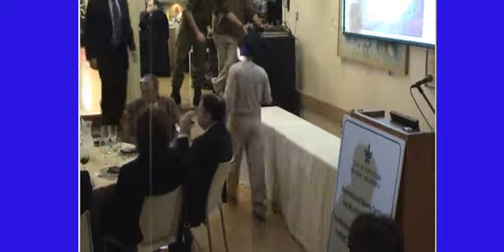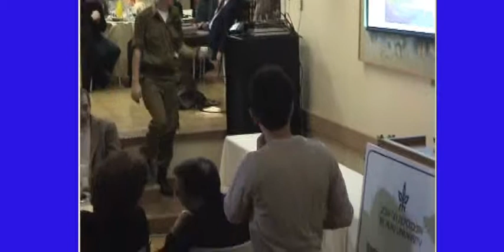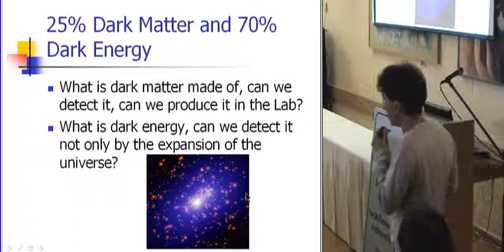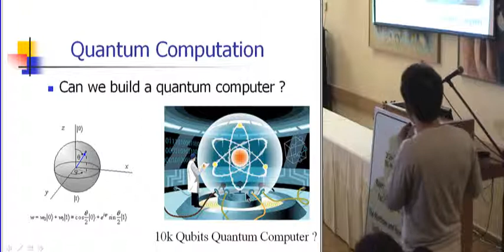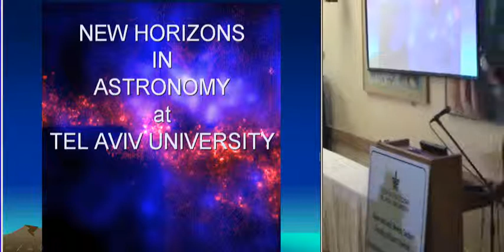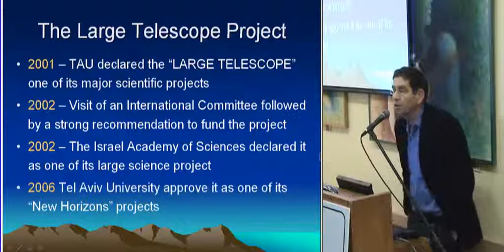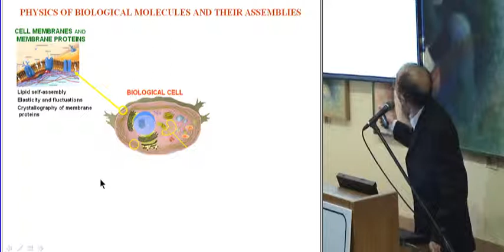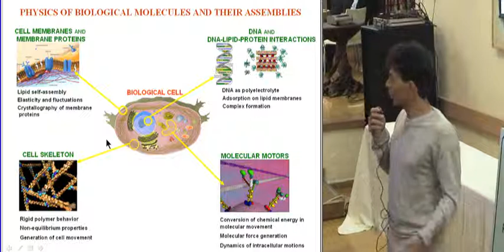Challenges and New Horizons in Physics - A Meeting with Professor Stephen Hawking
-Prof. Itamar Rabinovich, President of Tel Aviv University - The Acadamy in Israel
-HE Mr. Tom Phillips, the British Ambassador -- Greetings
-Prof. Stephen Hawking, Cambridge University
-Prof. Yaron Oz, Chairman of the School of Physics and Astronomy -- Challenges and New Horizons in Physics
-Prof. Hagai Netzer -- New Horizons -- Astronomy
-Prof. Michael Kozlov -- New Horizons -- Biophysics